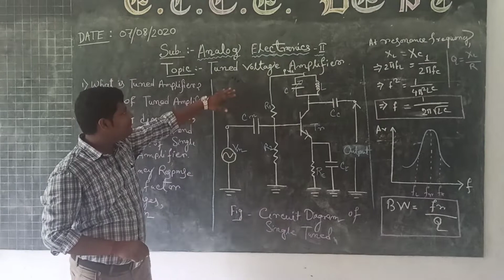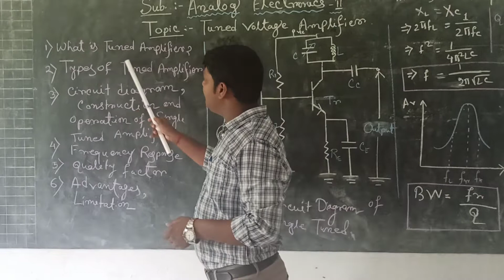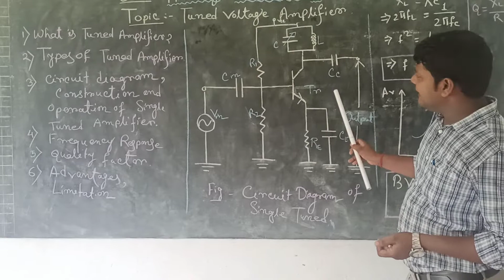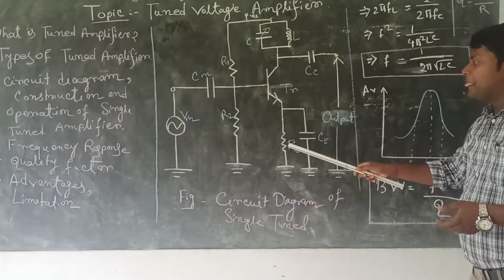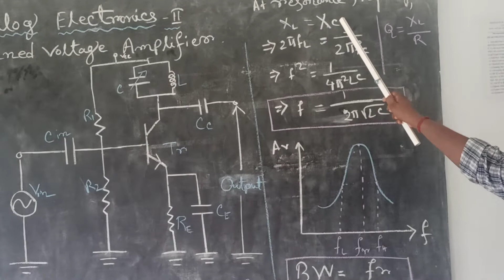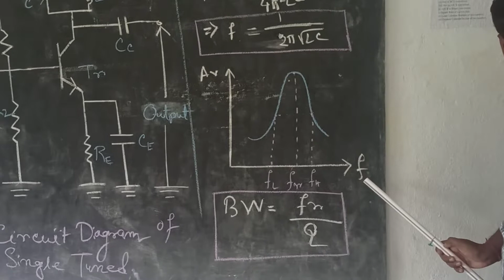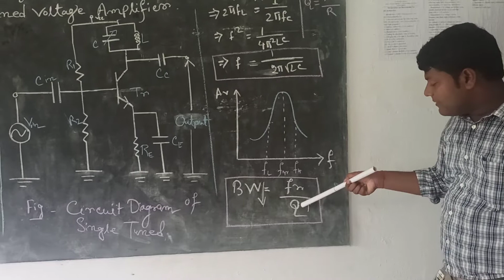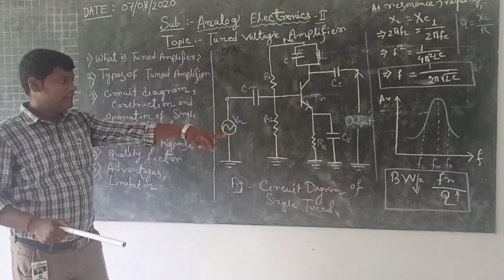Electronics & Tele- Communication Engineering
Bishnupur Public Institute of Engineering